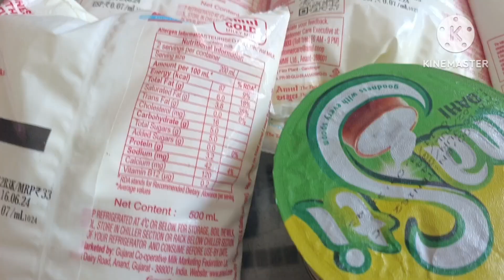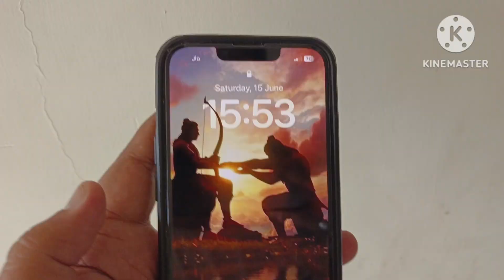Holi ke baad sab kuch slow ho gaya || RKB 449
DATED - 15/06/2024

RKB...